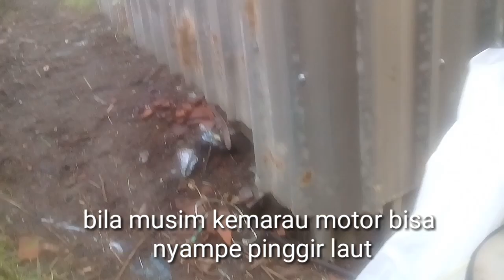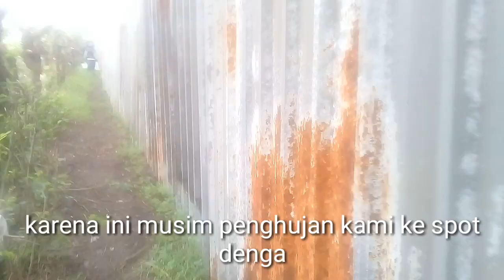3 spot mancing didaerah kramat -maribaya tegal || rekomendasi mancing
Bagi anda para angler mania yg belom tau spot - spot mancing daerah kramat - maribaya berikut saya perkenalkan spot - spot mancing sebagai rekomendasi untuk anda